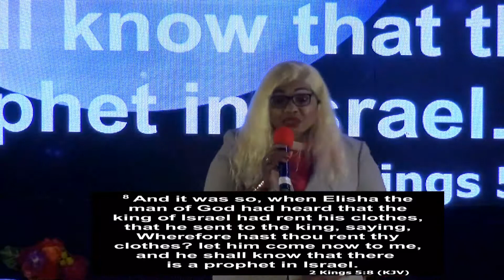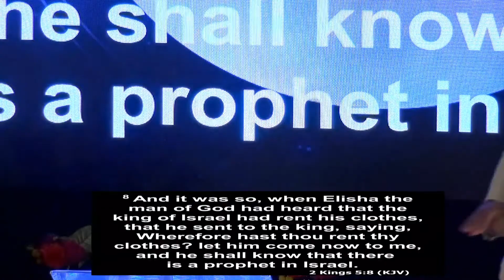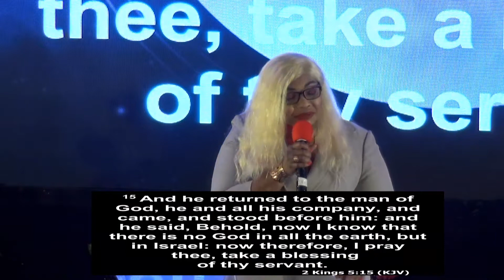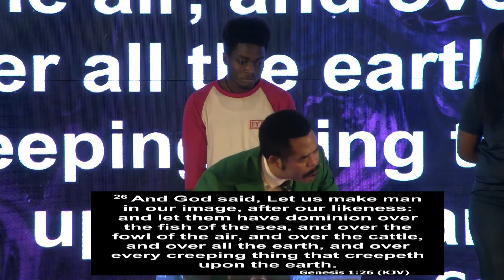Sunday Service October 6, 2019 ivaeUY5gJnE